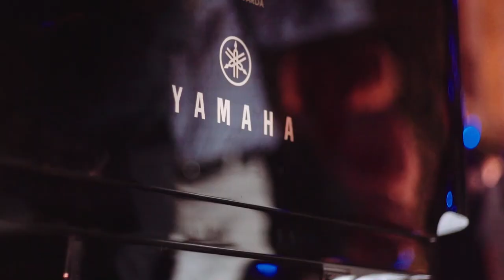Yamaha Silent Experience Best Event Award | Powered by Silentsystem Audio [English]